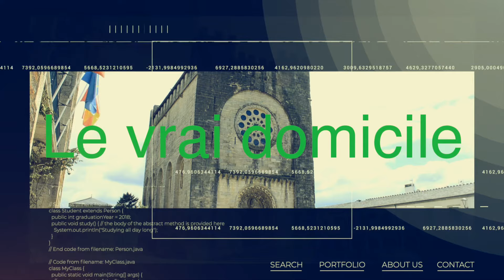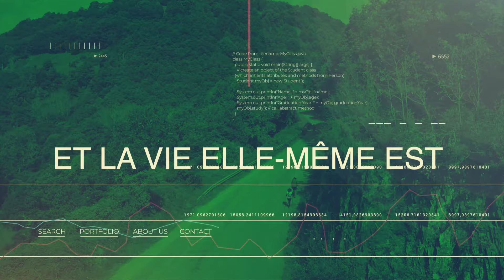Le vrai domicile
Bruce Chatwin
Qu'est-ce que je fais là ?